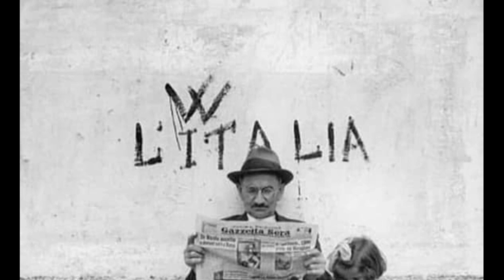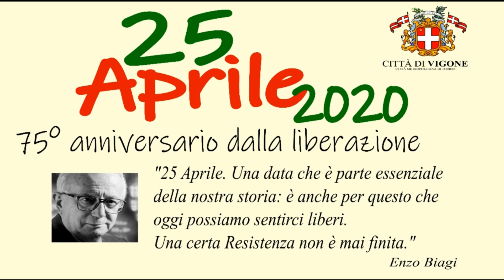Commemorazione 25 aprile 2020 - 75° anniversario della Liberazione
In occasione della ricorrenza del 75° anniversario, per evidenti motivi di sicurezza legati all'emergenza sanitaria Coronavirus; non è possibile procedere con una manifestazione alla presenza del pubblico, delle associazioni combattentistiche, della banda musicale, delle scuole e delle varie associazioni presenti sul territorio.